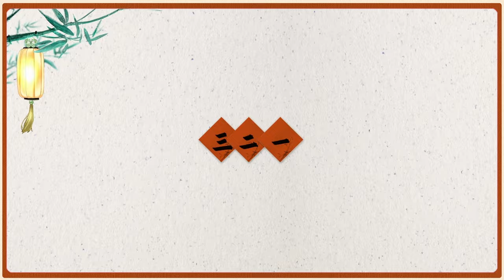[Eng SUB] The latest behind-the-scenes of 'Fox Spirit Matchmaker ZhuYe Arc’《狐妖小红娘竹业篇》最新花絮：笑口常开，好运常来！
Weibo: TV series 'Fox Spirit Matchmaker: ZhuYe Arc' 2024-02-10
Always smiling, good luck always comes,
Dongfang Huaizhu @Liu Shishi and Wang Quanhongye @Zhang Yunlong take you behind the scenes of the theater,
Wishing everyone a prosperous New Year, and may good fortune be upon you!
微博 电视剧狐妖小红娘竹业篇 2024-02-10
笑口常开，好运常来，
东方淮竹@刘诗诗 和王权弘业@张云龙mmc 带你走进剧场欢乐幕后，
祝大家新年节节高升，鸿运当头！